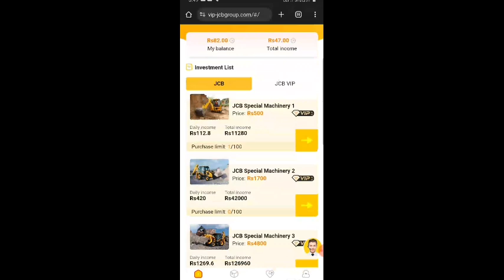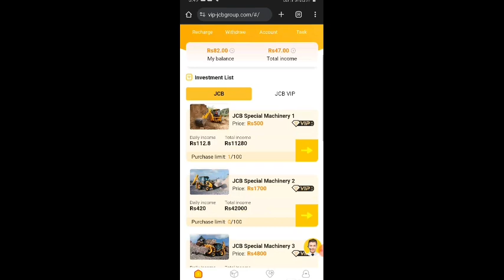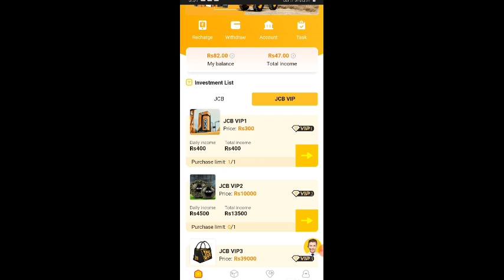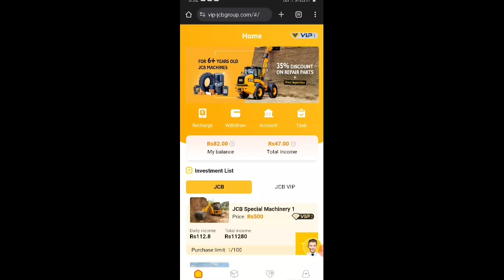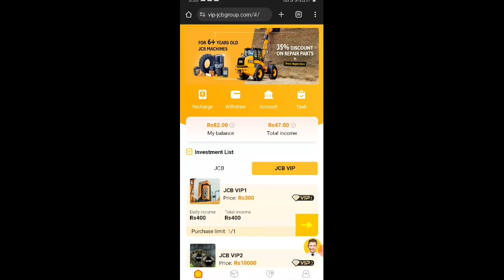जोबोद मोजां apps 20आगष्ट आवसो ओंखारनाय JCB बेवहाय गोबां रां खामायनानै लानो हागोन